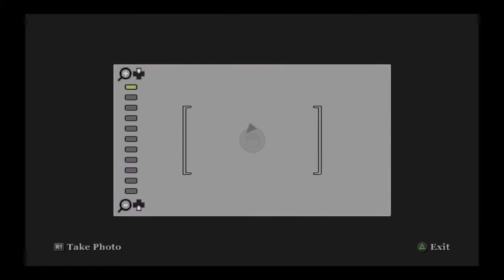Bully PS4 Photography 1